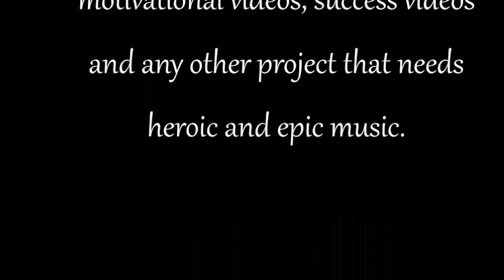Epic Trailer/ Royalty free/ Audiojungle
This epic track is perfect for trailer, video games and films.Featuring rhythmic strings, powerful horns and epic percussion. Motivational, powerful and inspiring orchestral music perfect for movies, trailers, motivational videos, success videos and any other project that needs heroic and epic music.